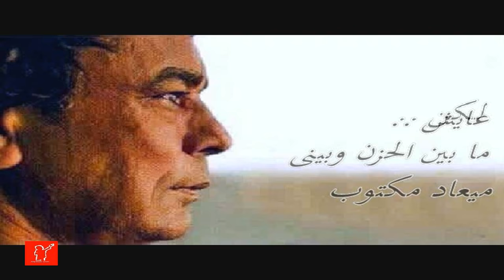محمد منير - عايش / النسخة الاصلية [ كلمات Mohamed Mounir - Ayeish [LYRICS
🔴  لا تنسى   ✔ Comment ✔   Share ✔    Like

محمد منير - عايش  [ بالكلمات Mohamed Mounir - Ayeish [LYRICS VIDEO
كلمات... نصر الدين ناجى
الحان وتوزيع... أحمد فرحات